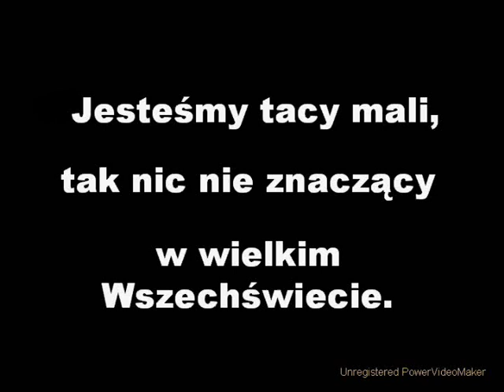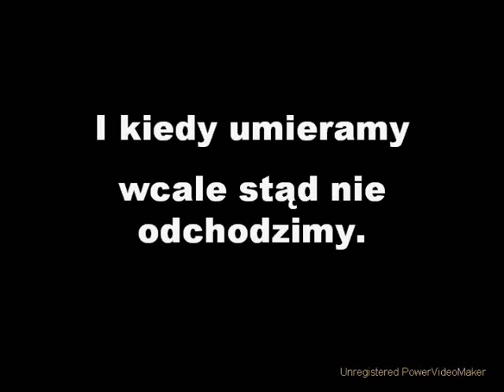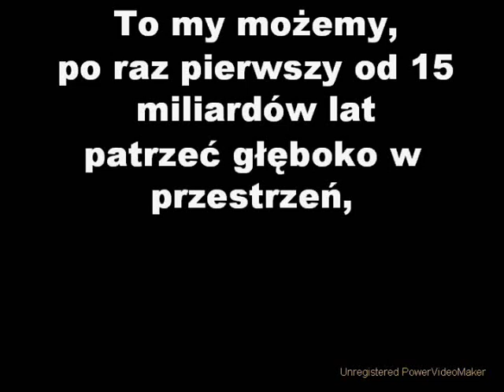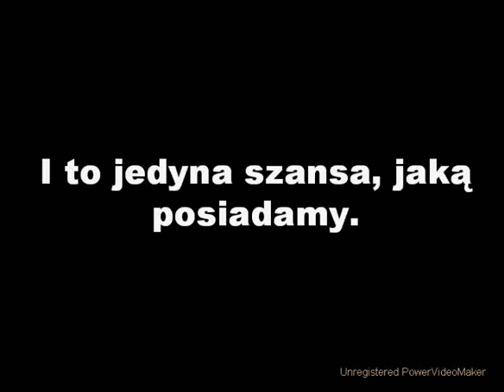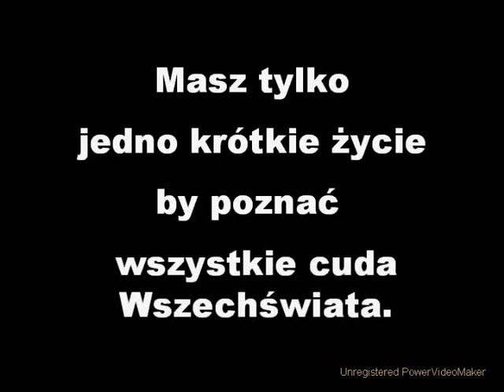Dlaczego ateizm?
Osobisty punkt widzenia.

Muzyka użyta w tym filmie (Frithjof Brauer - Terminal stop tomorrow) jest darmowa i można ją pobrać tutaj